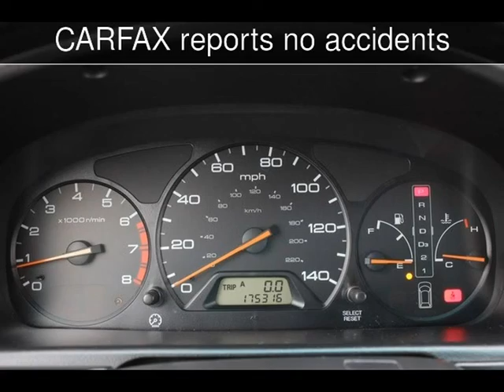2002 Honda Odyssey EX-L w/Leather Used Cars - San Rafael,California - 2014-11-30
See more details about this used car This 2002 Honda Odyssey EX-L w/Leather with 175,316 miles is for sale at California Motors.